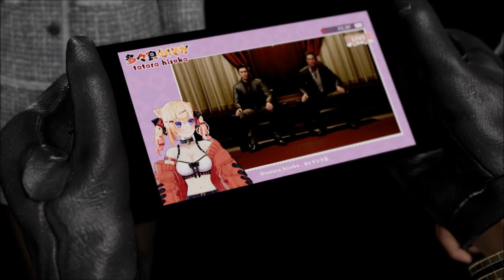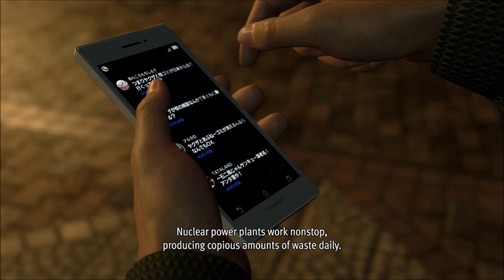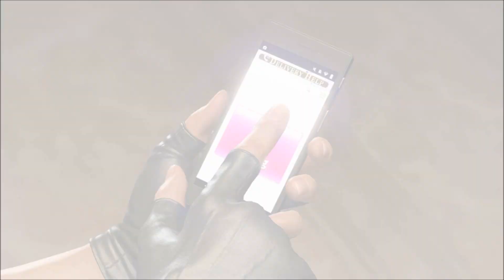Holding the Line-Let's Play Like a Dragon Infinite Wealth Part 45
It's been three years since the great dissolution of the two biggest Yakuza families in Japan, the Tojo and Omi, and because of that a lot of former yakuza are left out in the dust. Ichiban Kasuga has been doing his best to help them. But when his actions get taken out of context he is fired from his job. Now after hearing that his mother is still alive and wants to see him, Ichiban travels to Hawaii to meet her and to solve an even deeper mystery going on.
It feels like we keep falling into the bad guys traps!